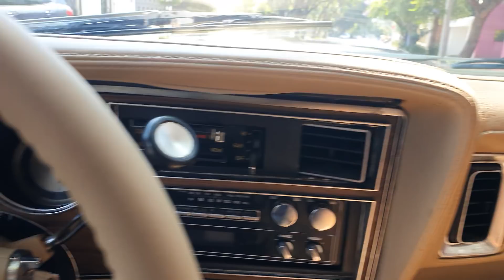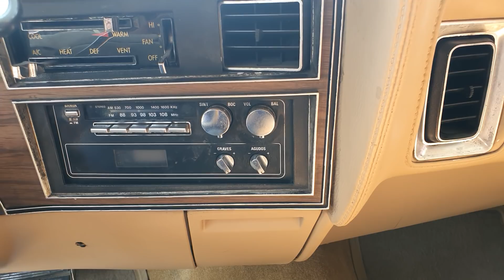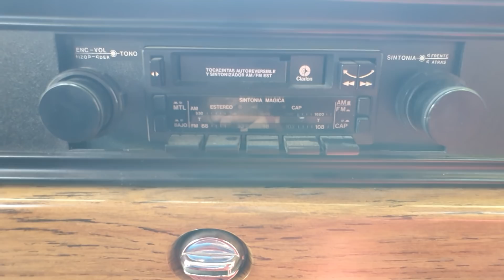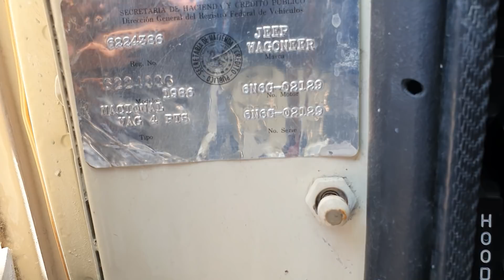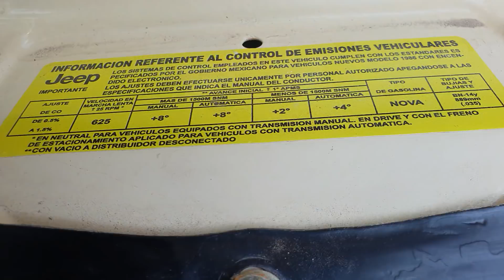Lo mejor de los años 80s sobre ruedas, esta aquí en cazadores de clasicos